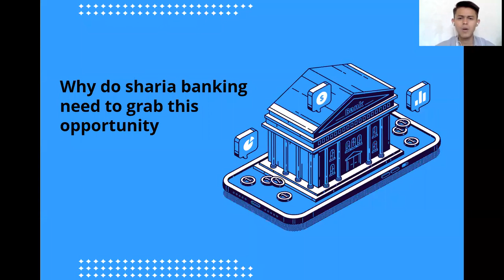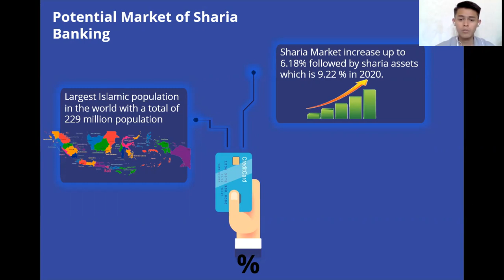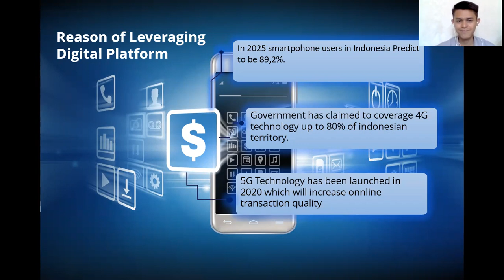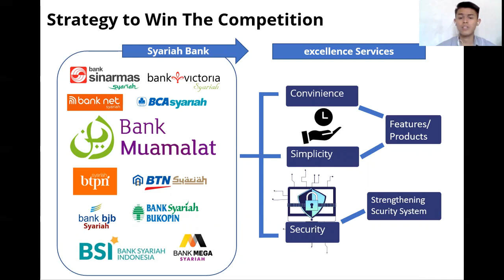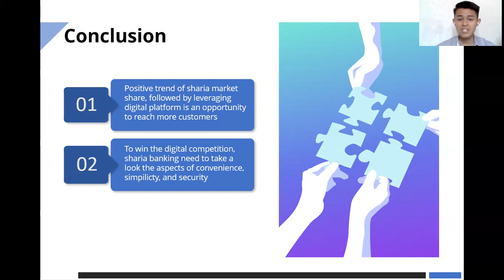Muamalat Associate Program (MAP) - Digital Banking PT. Bank Muamalat Indonesia - Agustian Mauludin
This video is dedicated for Muamalat Associate Program (MAP) - Digital Banking. This video entitled "Banks race to tap Indonesia sharia growth by leveraging digital platform" and its briefly discuss about the growth of sharia market and the potential of its growth in the future by leveraging digital platform.